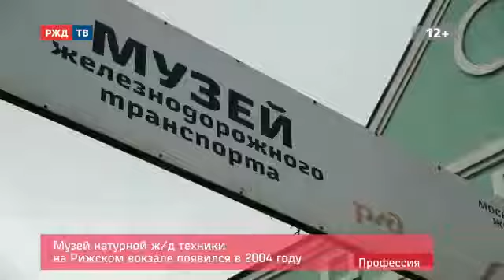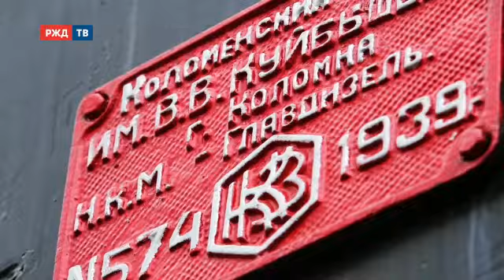Экскурсовод музея железнодорожной техники || Профессия - железнодорожник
Экскурсоводу железнодорожного музея мало быть хорошим рассказчиком. Он еще инженер и реставратор, потому что поддержание экспонатов в форме — важная часть его работы.